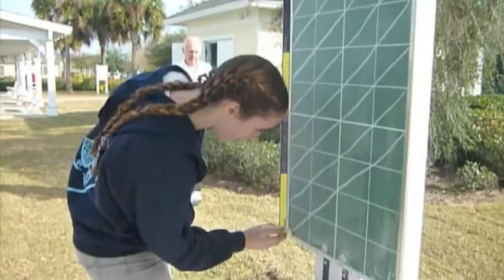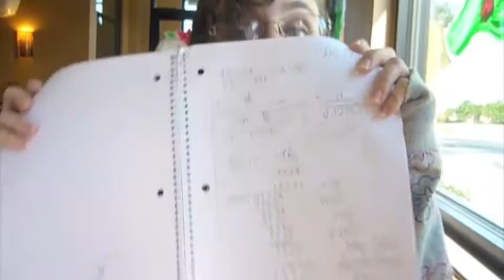The Vivacious Village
In which we are dorks, mostly.